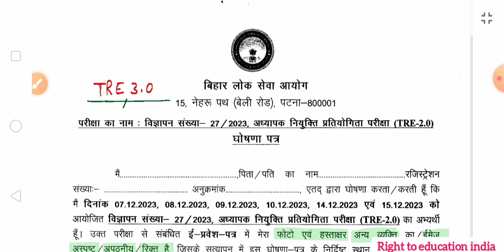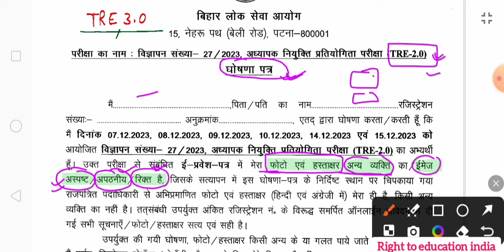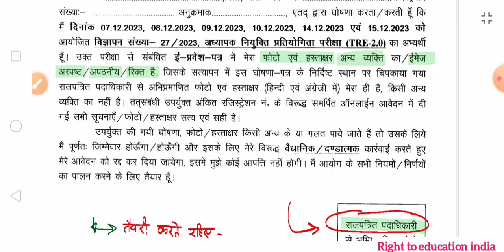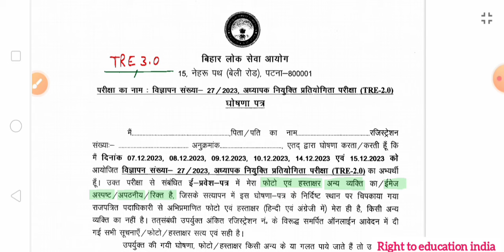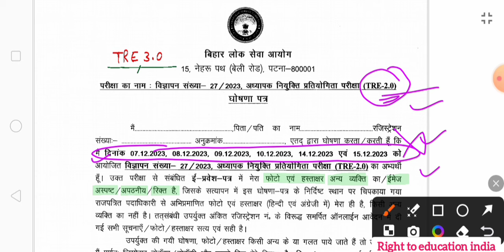फोटो गलत/दूसरे का अपलोड हो गया🖥️कैसे सही होगा ? पेपर देने में कोई समस्या नही होगा, ध्यान दे🙏